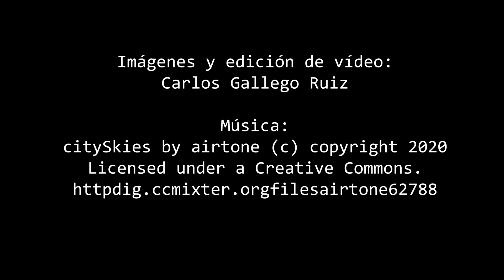VALDECEIL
En este vídeo se muestran grabaciones localizadas en cada uno de los trece Vértices Geodésicos (V.G.) del término municipal de la localidad de Caspe (50700 Zaragoza). Todas las imágenes han sido grabadas en un periodo de tiempo de aproximadamente 20 días (febrero 2021) por lo que las condiciones meteorológicas y lumínicas son similares, el orden en el que se muestran los diferentes V.G. es aleatorio, y en cada uno de ellos se intenta mostar una panorámica del V.G. y el entorno en el que está instalado y una panorámica de 360 grados tomada desde la vertical del V.G.
En la parte inferior de la imágen 360º de cada V.G. se indican:
-el nombre
-la altitud de la instalación
-la situación GPS
-la orientación geográfica (comparativa con una brújula movil)
-la fecha de la grabación
-la altitud de vuelo sobre el V.G.